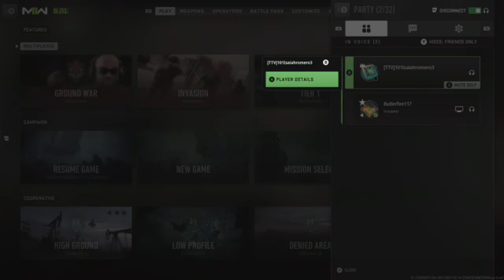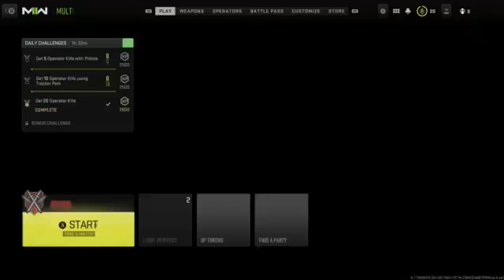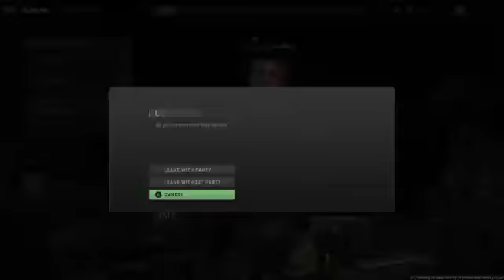modern warfare 2 grinding let's go boy's and girls